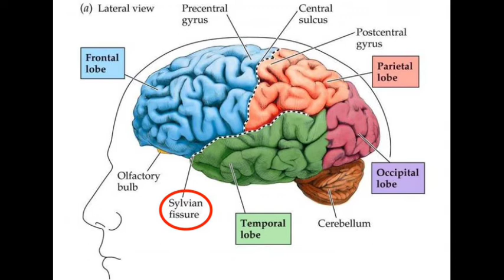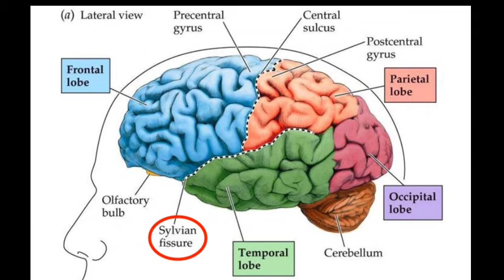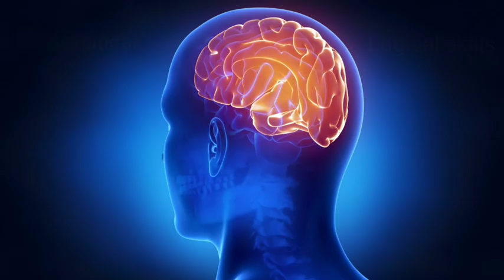जानिए Albert Einstein ka दिमाग क्यों था खास? How Albert Einstein brain is different from others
I am going to share 3 facts about Albert Einstein's Brain